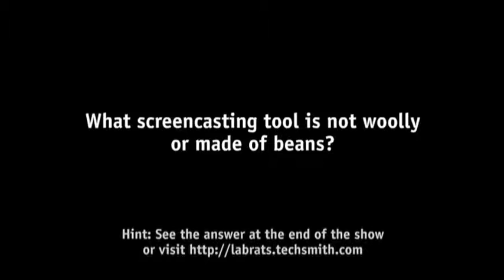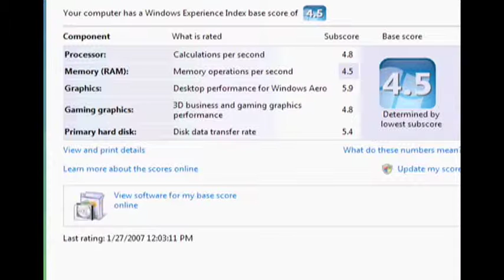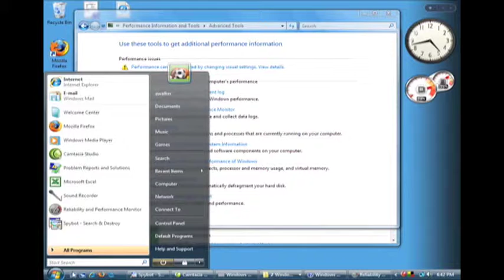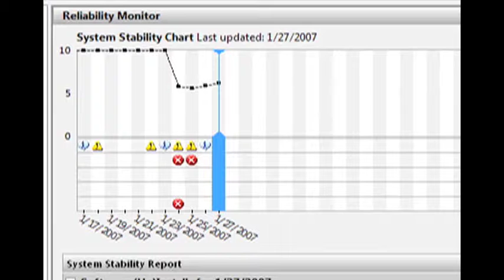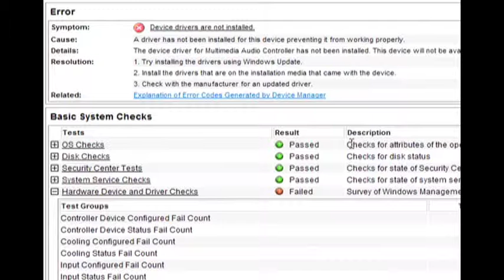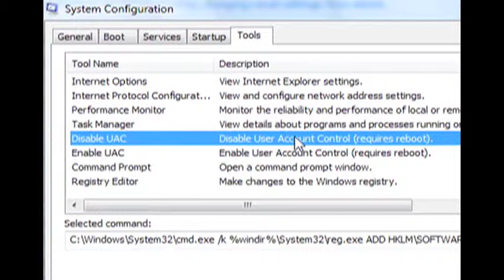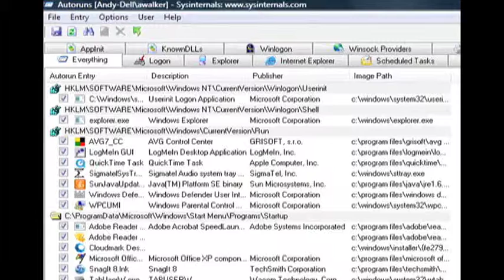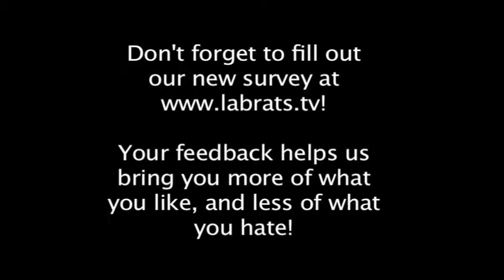Windows Vista Performance Tools - Lab Rats #64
Andy and Sean unveil how to monitor and tweak Windows Vista performance.

- Windows Vista Experience Index:

- To Access this Index:
1) Click the Windows button. [Previously called the Start Menu]
2) Type "System" in the live search feature.
3) Click "System" that appears as one of the top search results.

- Windows Experience Index [or Rating] is Microsoft's attempt to rate your hardware and how does it measure up to what Vista needs to run properly.

- Microsoft says it will introduce scores of 6 and above, as new hardware becomes available.

- "Microsoft should put it up to 11" ~Nigel Tufnel, Spinal Tap

- System Health Report: it does a scan of your system to check on performance, hardware, and etc to find out what's going wrong when, where, and which particular application that maybe causing system issues.

- Reliability and Performance Monitor: attempts to check the reliability and performance of your system, which in detail shows the of key moments in the history of your machine when there was an issue.

- System Configuration [AKA "msconfig"]: allows you to tweak your startup area, which typically loads a bunch of software that isn't needed most of the time, which slows down your boot-up time.

- Actually, the company was Winternals was the website name.

Sysinternals AutoRun which is a advanced tool similar to "msconfig", but more tweakable.

- WebEx was an add-on application in Firefox on Microsoft Vista that kept crashing.